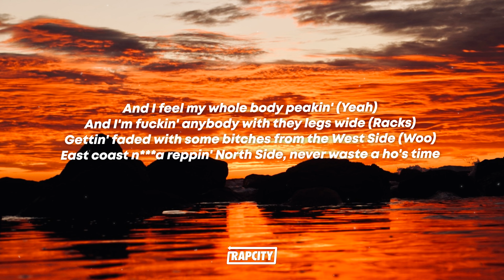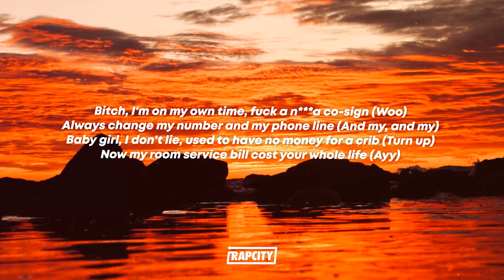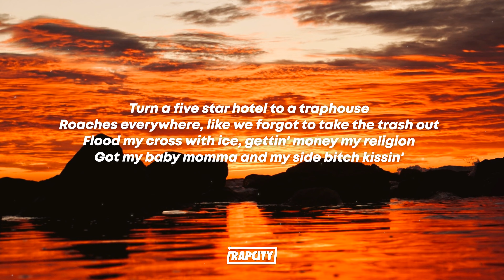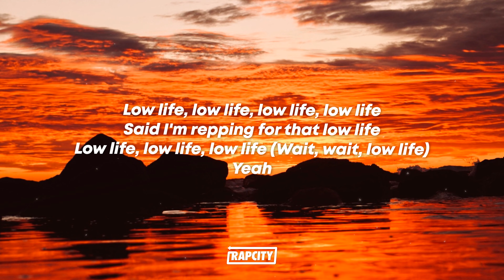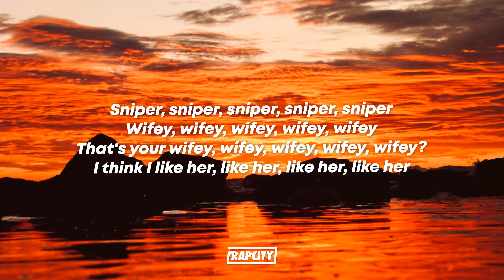Future - Low Life (Lyrics) ft. The Weeknd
🎵 Lyrics:

High, high, get, get, gettin' high, everybody gettin' high
Get, get, get, gettin' high, you're unbelievably high

[Refrain: Future]
I just took some molly, what else? (Hey)
Got some bitch from Follies with us ('Scuse me, 'scuse me)
She gon' fuck the squad, what else? (I swear)
I'ma fuck her broads, what else? (Yeah, yeah!)
Bitch from Pakistan, what up? ('Rari!)
Ferraris and them Lambs, what else? (Skrrt, skrrt!)
'Bout to fuck this club up, what else? (Yeah, yeah!)

[Interlude: Future]
(Metro Boomin want some more, n*gga!) (Turn up)

[Verse 1: The Weeknd & Future]
I turn the Ritz into a poor house (Turn up)
It's like eviction number four now (Woo)
Go 'head and ash it on the floor now (Swear)
Girl, go 'head and show me how you go down
And I feel my whole body peakin' (Yeah)
And I'm fuckin' anybody with they legs wide (Racks)
Gettin' faded with some bitches from the West Side (Woo)
East coast n*gga reppin' North Side, never waste a ho's time (Freebandz)
Bitch, I'm on my own time, fuck a n*gga co-sign (Woo)
Always change my number and my phone line (And my, and my)
Baby girl, I don't lie, used to have no money for a crib (Turn up)
Now my room service bill cost your whole life (Ayy)
If they try to stunt me, I go all out military (Turn up)
I'm camo'd all out, like I'm in the military (Turn up)
And free up all my n*ggas locked up in the penitenti' (Swear)
'Cause I'm always reppin' for that low life

[Chorus: The Weeknd & Future]
Reppin' for that low life (Turn up), low life, low life
Low life, know I'm reppin' for that low
Low life (Representin'), yeah (I'm representin')
Said I'm reppin' for that low life (Representin')
Low life, low life, low life, low life (I'm representin' for that low life)
Said I'm repping for that low life (I'm reppin', that's reppin', I'm reppin')
Yeah

If she catch me cheating, I won't ever tell her, "sorry"
If she catch me cheating, I will never tell her, "sorry"
Porsches in the valet, I got Bentleys, I got 'Raris
Taking pain pills on the plane, gettin' chartered
Poppin' tags on tags, I was starvin'
Bitch, I got the juice and the carbine
Turn a five star hotel to a traphouse
Roaches everywhere, like we forgot to take the trash out
Flood my cross with ice, gettin' money my religion
Got my baby momma and my side bitch kissin'
I turn the Ritz into a lean house
This the sixth time gettin' kicked out
I can't feel my face, I'm on Adderall, nauseous
N*ggas tryna ride my fuckin' wave, now they salty
Runnin' with the wave, get you killed quick
Shoot you in your back like you Ricky
Li'l Mexico, with no life to afterlife
My whole life, my whole life
[Chorus: The Weeknd, Future & Both]
'Cause I'm always reppin' for that low life (Wait), low life, low life
Said I'm reppin' for that low life (Representin', wait)
Low life, low life, low life, low life (I'm representin' for that low life, for the low life)
Said I'm repping for that low life (For the low life, I'm reppin' for the low life)
Low life, low life, low life (Wait, wait, low life)
Yeah

Yeah, they stereotypin'
'Cause they know a n*gga keep ten rifles (Ten rifles)
And they know a n*gga keep ten snipers (Ten snipers)
Keepin' baby bottles like we wearin' diapers
Yeah, they stereotypin'
'Cause they know a n*gga keep twenty rifles
And they know a n*gga keep twenty snipers
And they know a n*gga keep ten wifeys (Ha-ha-ha!)

[Bridge: Future]
Sniper, sniper, sniper, sniper, sniper
Wifey, wifey, wifey, wifey, wifey
That's your wifey, wifey, wifey, wifey, wifey?
I think I like her, like her, like her, like her
Oh, that's your wifey, wifey, wifey, wifey, wifey?
I think I like her, like her, like her, like her, ha

[Refrain: Future]

[Outro: Future]
We 'bout to fuck this club up, what else?